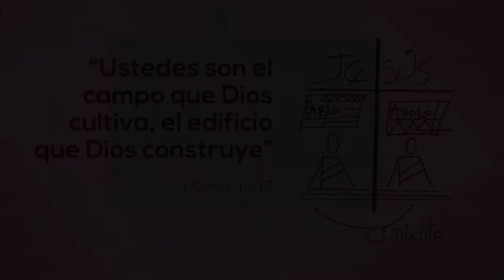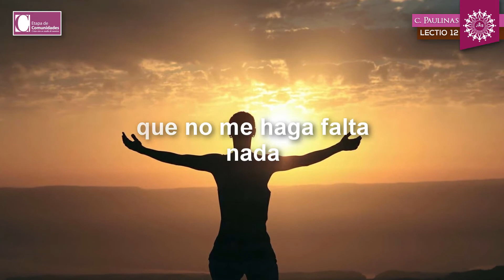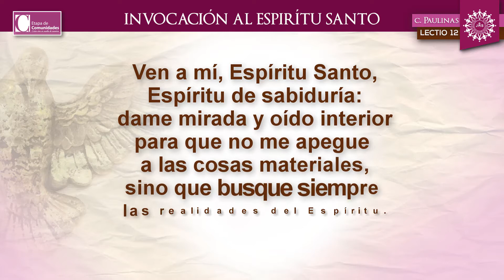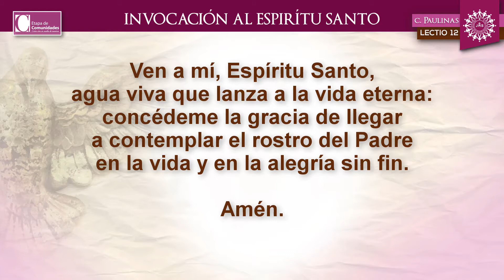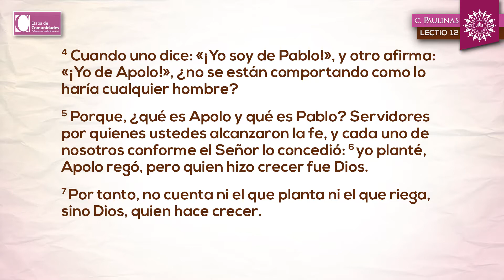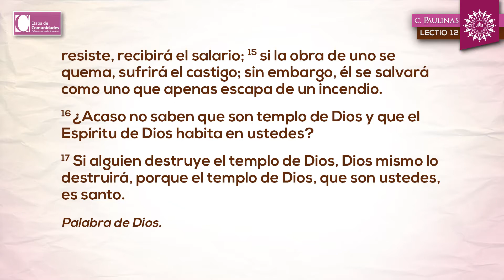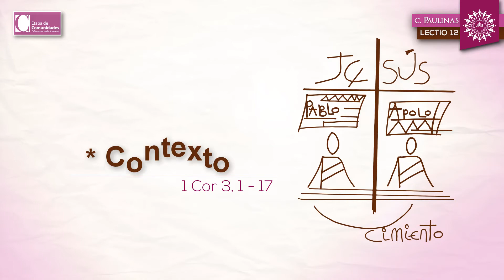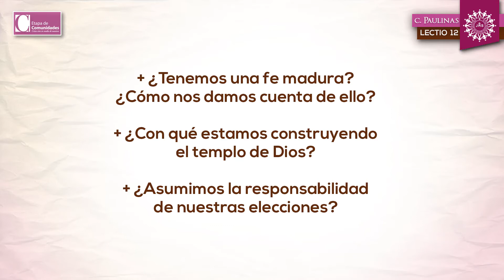12. “Ustedes son el campo que Dios cultiva, el edificio que Dios construye”(1 Cor 3, 1-17)